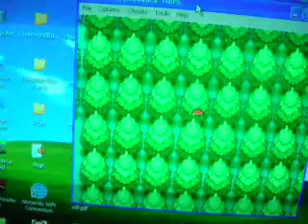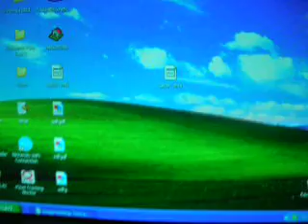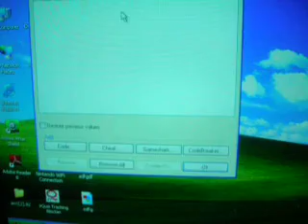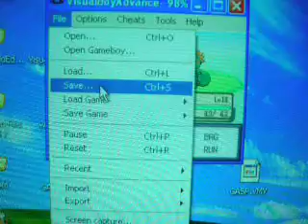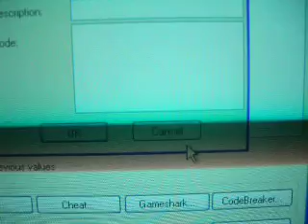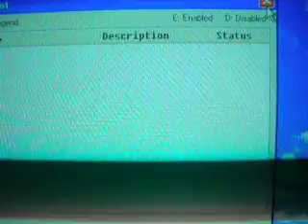Shiny Glitch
I have no clue how this happened. I mean I have no cheats in and it shows that in the video. I even tried shutting the game off then turning it back on and still more shinies. O.O

Ummm. this is worthy of a WTF

Also I am not calling them legal. They are on a ROM

BUT They are illegaly legit O.O I geuss

Im confused.